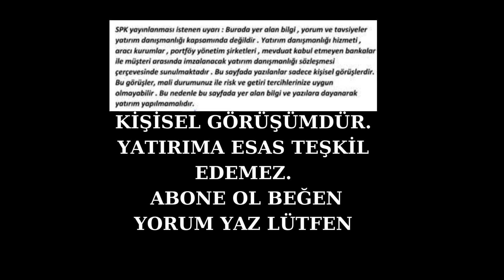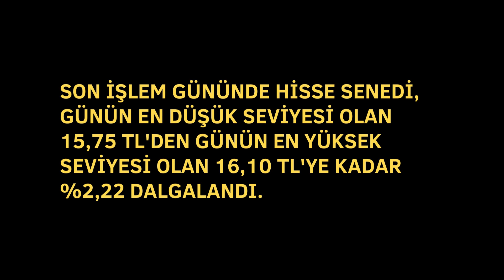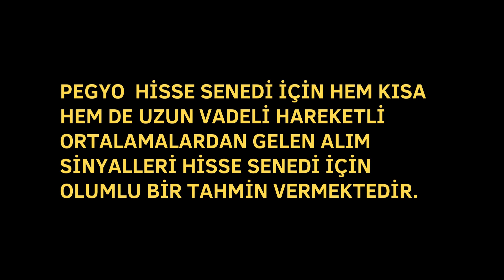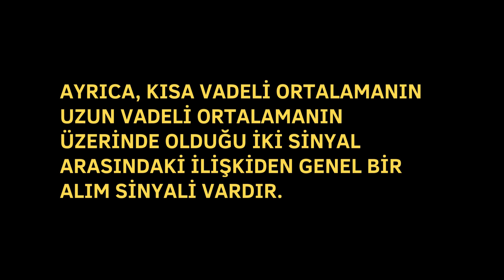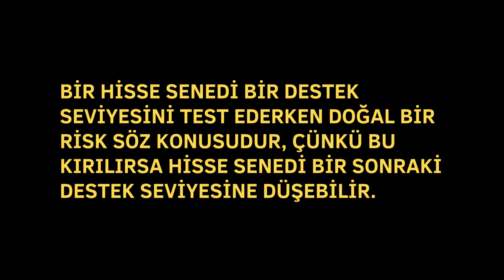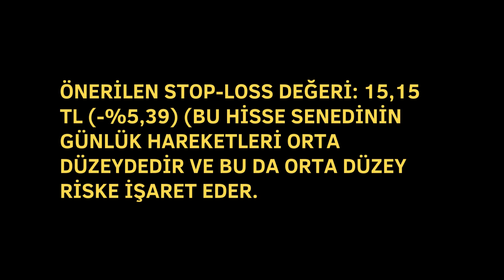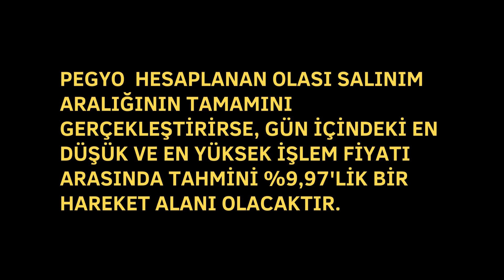pegyo hisse analiz BORSA PEGYO HİSSE TEKNİK ANALİZ